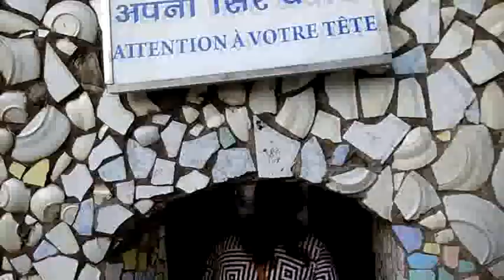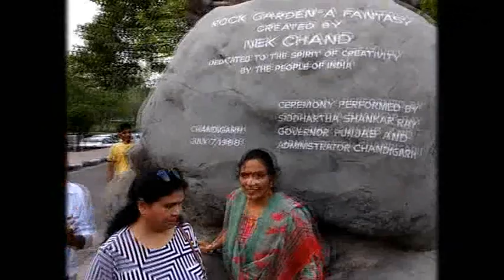Ghar baithe chandigarh da Rock Garden dekho..